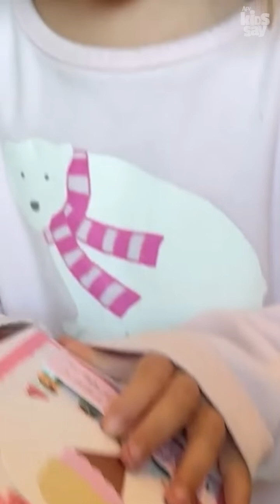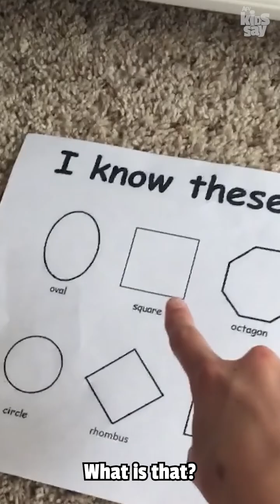DIY Kids are wrong about math Making Idea